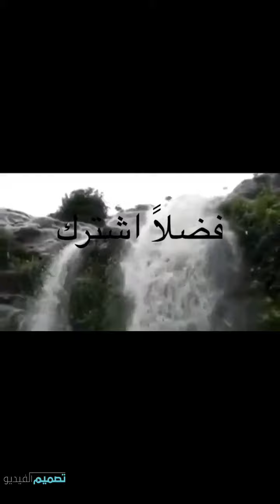الزحمه عند شلال المشنة والاجواء الخرافيه